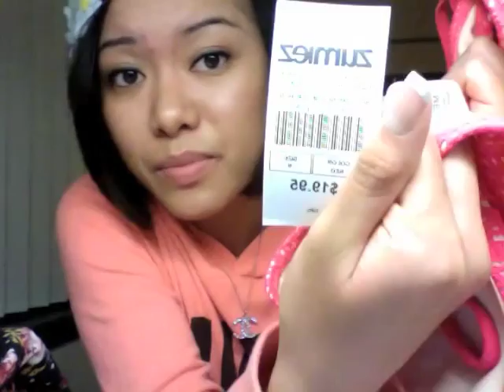Post Boot Camp Update; OOTD and HAUL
Graduated boot camp May 24th, 2013! (: